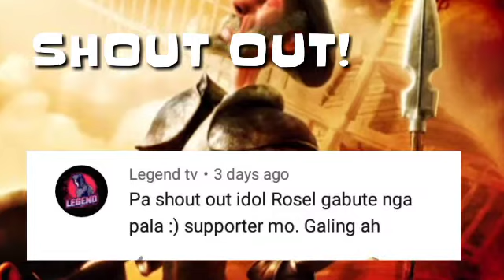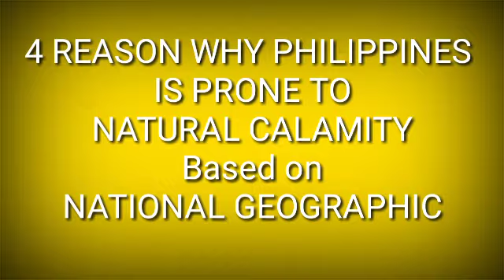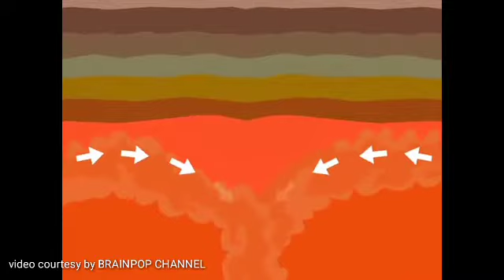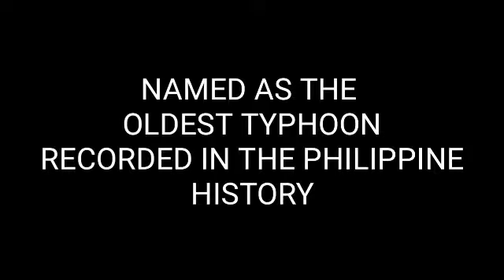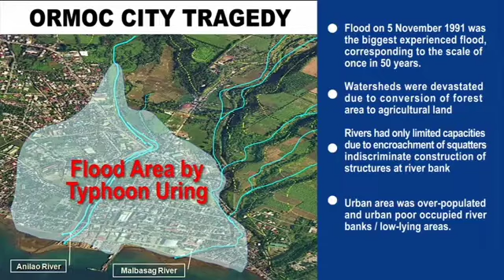10 PINAKA DELIKADONG BAGYO NA TUMAMA SA PILIPINAS